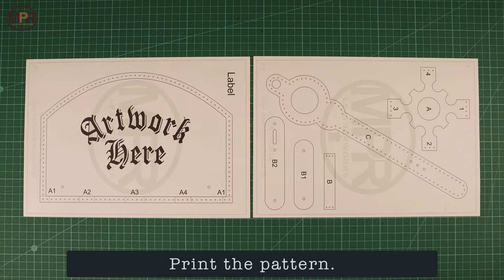Ross Wine Bottle Cover Tutorial - MPR Leatherworks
A video tutorial showing how to make the Ross Wine Bottle Cover. A stylish cover for a wine bottle of size 305 mm (h) X 73.5mm (w). The printable PDF Pattern is available as a Digital Download from my website and Etsy store.

A printable PDF Pattern is NOW AVAILABLE on my website and Etsy store!

Requirements for this build:
~5-6oz Veg Tan Leather ~1,1 ft2
PDF Viewer
B&W Printer (A4)
Sharp Knife
Masking Tape
1mm & 2,5mm hole punch and mallet
Waxed stitching thread & 2x needles
Accessories needed (photos in video)
Tubular Rivets 6mm stem x4
Buckle x1 of 24mm inner width